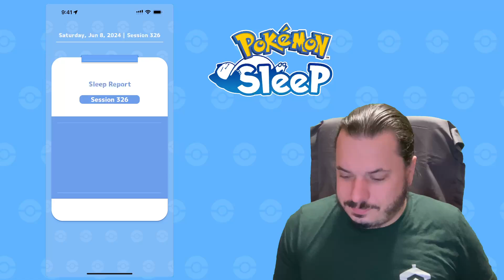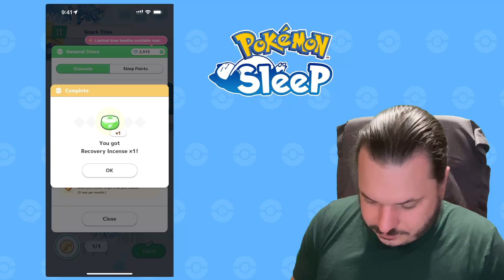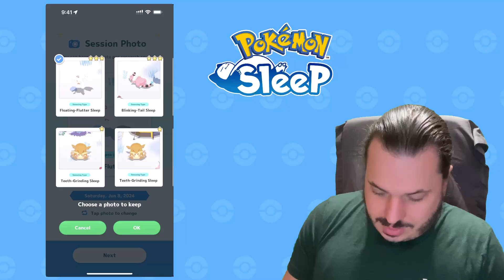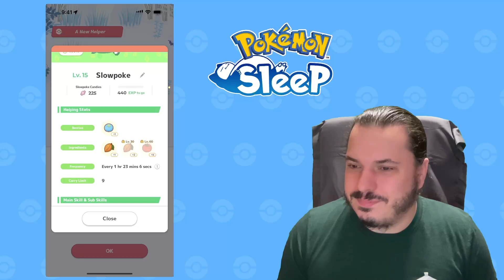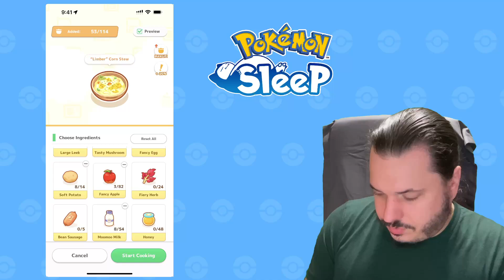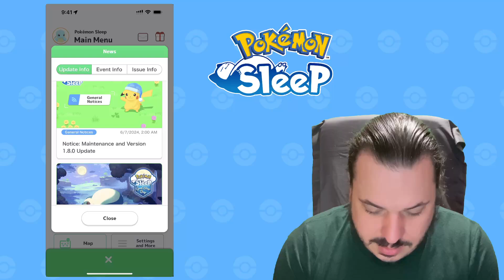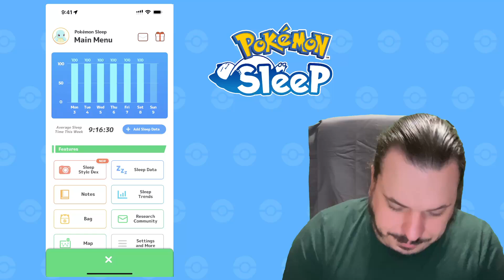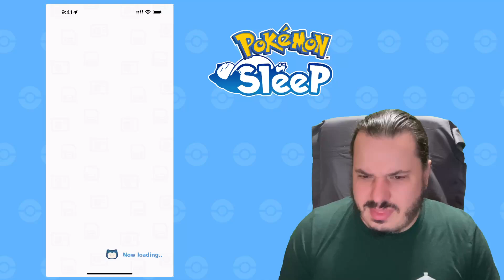Pokémon Sleep Night 326: So close to Master 3